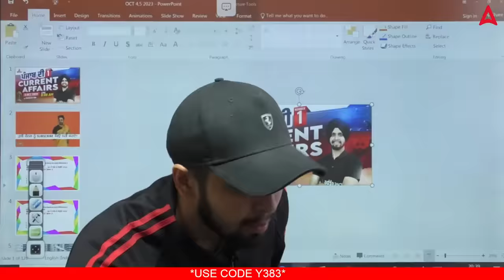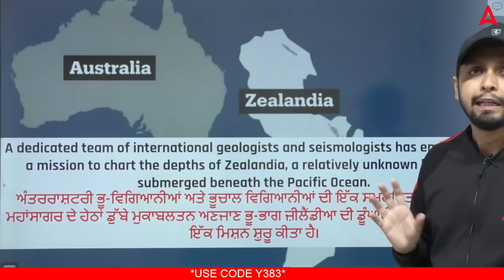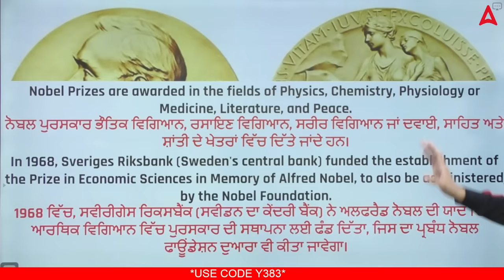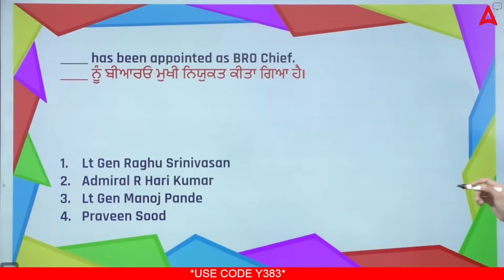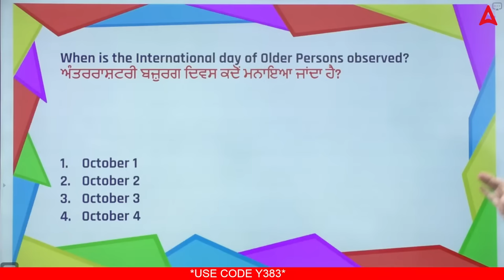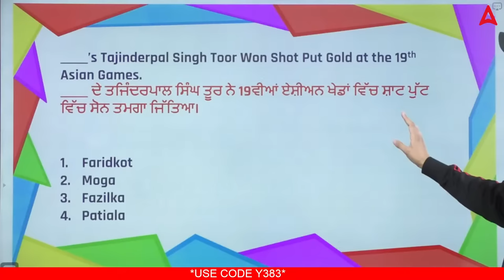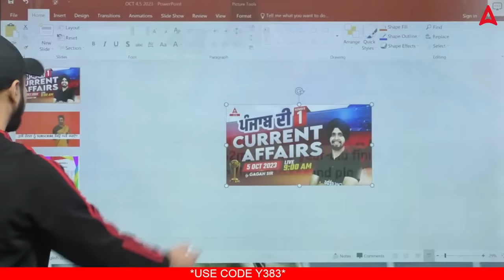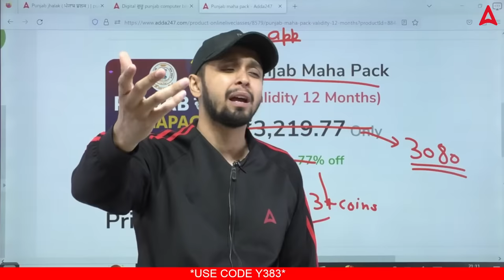5th October Current Affairs 2023 | Current Affairs Today By Gagan Sir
5th October Current Affairs 2023 | Current Affairs Today By Gagan Sir, In this Video, We'll Cover Breaking News Stories, Noteworthy Events, And Key Highlights From 5th October Current Affairs 2023 | Current Affairs 2023. Whether It's A Groundbreaking Scientific Discovery, A Major Political Decision, An Exciting Sports Match, Or A Significant Cultural Milestone, We've Got You Covered!